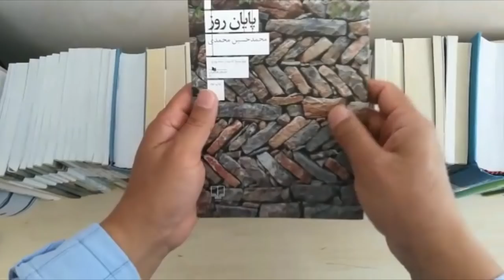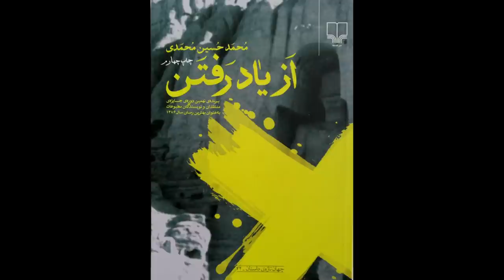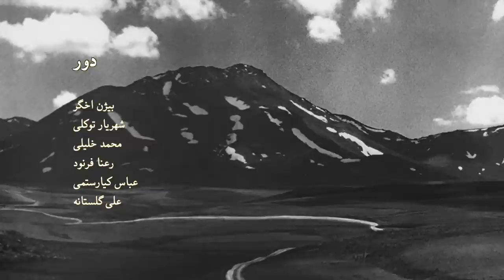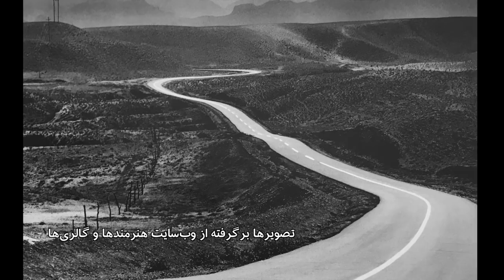تماشا: گفت‌و‌گو با نویسنده رمان "پایان روز"، فیلم "حکایت دریا" و گشتی در نمایشگاه "در میان درختان"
در این قسمت از تماشا با محمدحسین محمدی، نویسنده رمان “پایان روز” گفت‌و‌گو می‌کنیم، با بهمن فرمان‌آرا درباره فیلم جدیدش "حکایت دریا" حرف می‌زنیم و سری به نمایشگاه "در میان درختان" در لندن می‌زنیم و با رابطه دیرینه انسان و درخت آشنا می‌شویم.